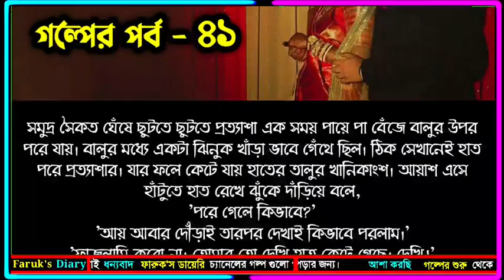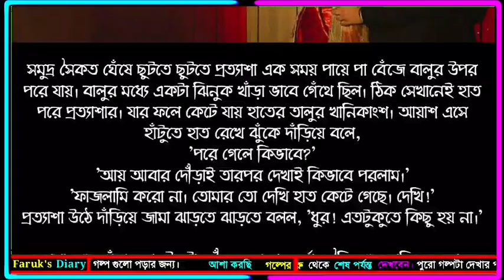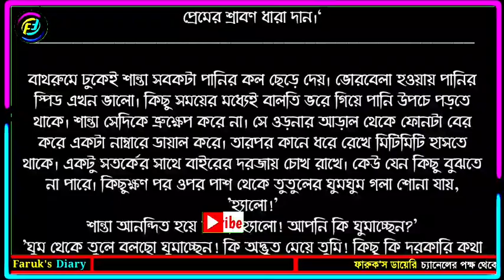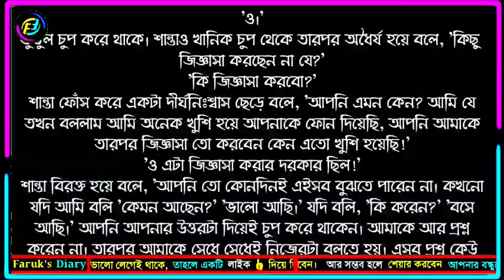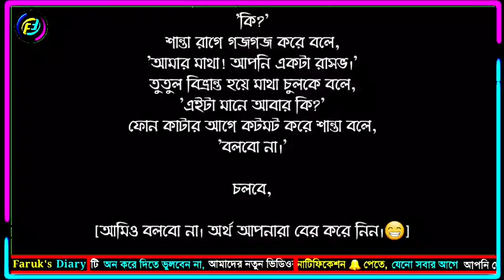অতঃপর তুমি - সিজন ২ | পর্ব - ৪১ | না পড়লে মিস করবেন দারুন একটি গল্প | Faruk's Diary